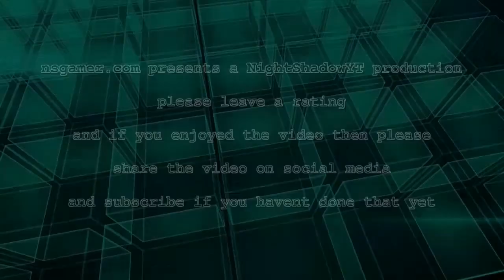World of Tanks #28 - Battle #500 and i fail again lol